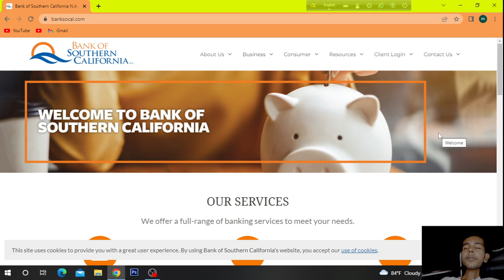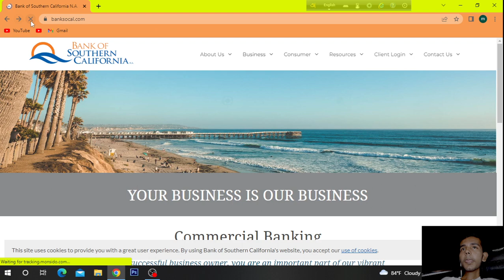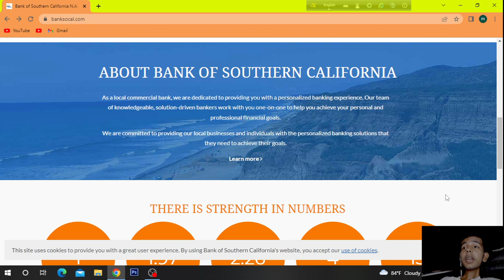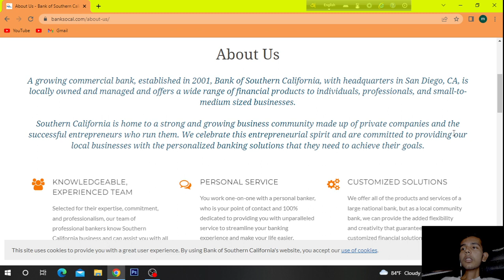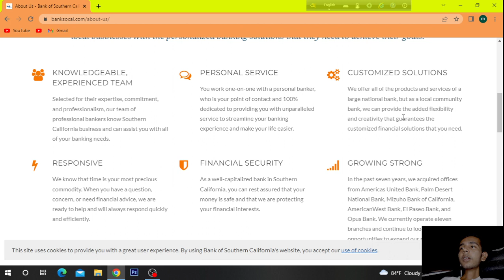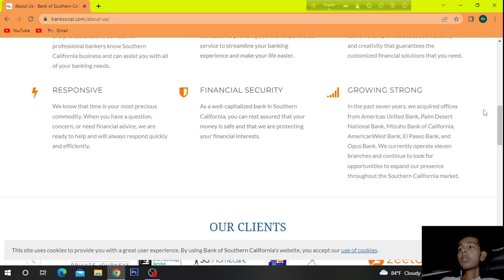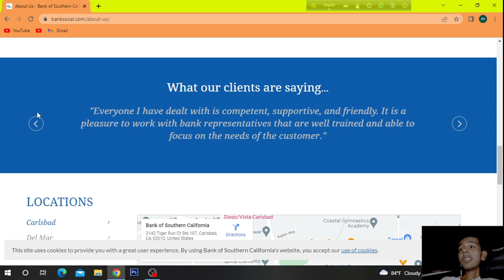Learn more about Bank of Southern California